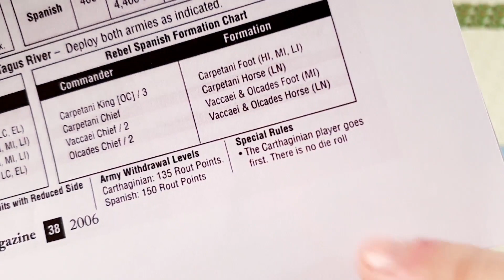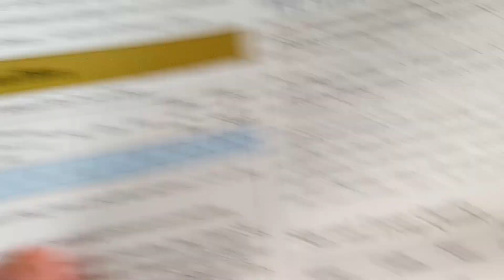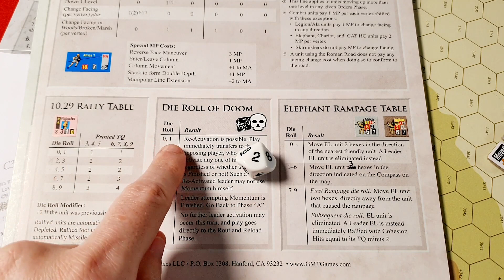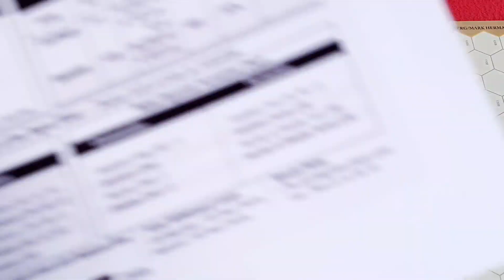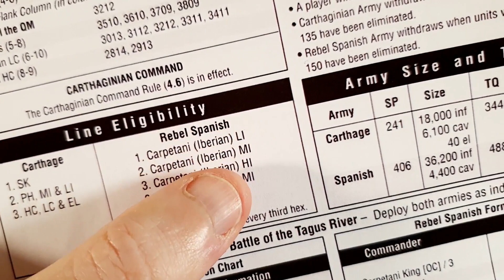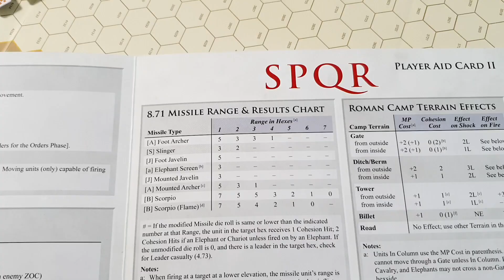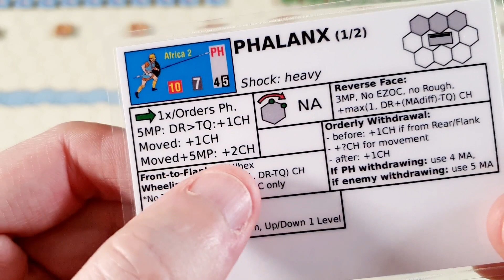Great Battles of History: SPQR - La 1ª Batalla de Aníbal #2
Gameplay usando un escenario que podéis descargar de la c3i, la primera batalla de Aníbal, en Hispania, contra tribus hispanas en el río Tajo. Este es un escenario de tamaño considerable en el que Aníbal muestra ya sus dotes de estratega, convirtiendo lo que parecía una retirada en un contraataque demoledor.